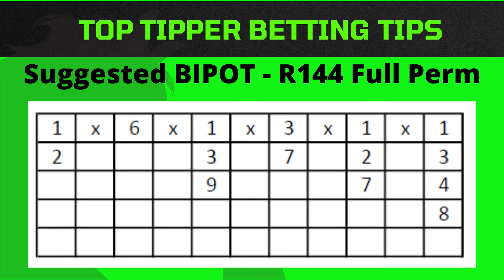Turffontein (SA) 180523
SA Horse Racing Tips. Great tipping from The Postman today out at Turffontein. His Value Bet Simply Magic won well for the subscribers at 9/2. The Postman also predicted his Bipot for a outlay of R144, it returned R410. PA returned R567 for an outlay of R288. The Postman also caught both Jackpots. Jackpot 1 returned R375.20 for an outlay of R256 and Jackpot 2 returned R976.80 for a outlay of R488.40. Well done Team. for R400 per month. Sign up for a Hollywood Bets account on the below link and put your tips